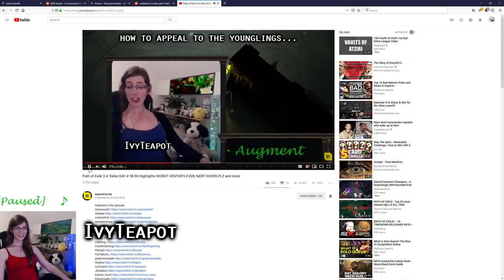Path of Exile 3.4: Delve DAY # 60-61 Highlights CHISTOR RIP, SEFEARION IS NOSTRADAMUS and more...